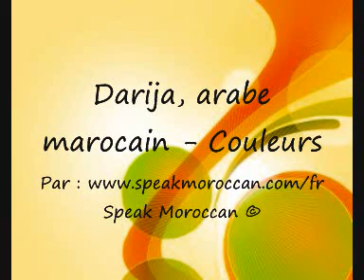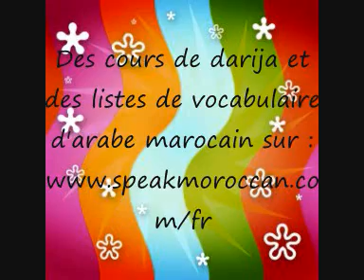Liste de couleurs en darija: Arabe marocain + Transcription + Traduction en français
Merci à la personne qui s'est portée volontaire pour enregistrer l'audio.
Ville: Fès.

Si vous avez besoin d'aide ou de renseignements concernant le Maroc ou l'arabe marocain, n'hésitez pas à nous rejoindre sur le forum SpeakMoroccan:

Ca vous intéresse d'apprendre l'arabe marocain? Découvrez nos autres vidéos, et visitez notre site pour consulter les cours et listes de vocabulaire de darija marocaine: